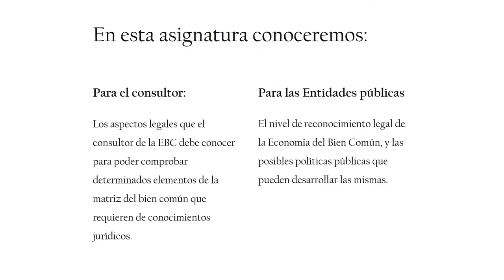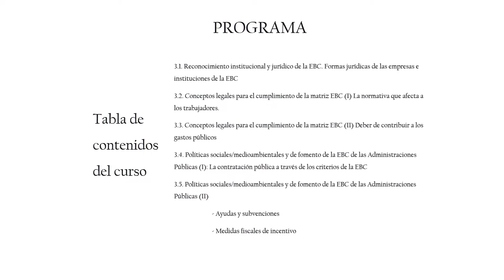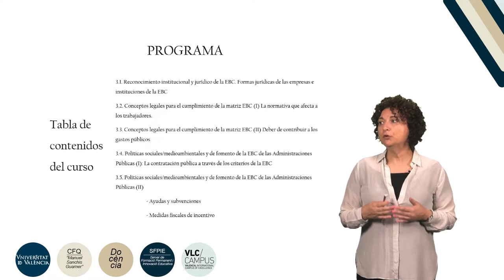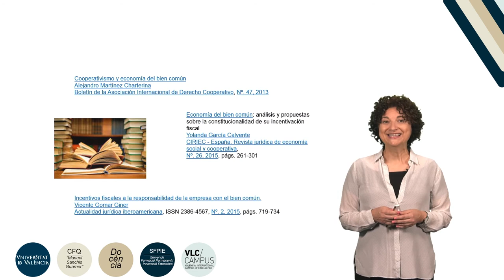Módulo 3 del Diploma de Especialización Profesional en Consultoria de la EBC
Autor: Alguacil María, María Pilar
Serie: PIE Economía del Bien Común
Año: 2018
Resumen: En esta asignatura conoceremos los aspectos legales que el auditor de la EBC debe conocer para poder comprobar determinados elementos de la matriz del bien común que requieren de conocimientos jurídicos. Así como el nivel de reconocimiento legal de la Economía del Bien Común, y las posibles políticas públicas que pueden desarrollar las Entidades públicas